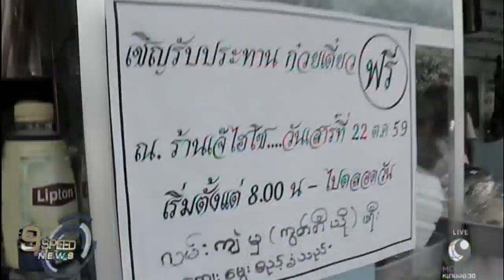หลายจังหวัดจัดกิจกรรมทำความดีถวายพ่อหลวง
22 ต.ค. - ผู้ประกอบการรถตู้โดยสารสมุทรสงคราม จัดรถตู้ 18 คัน และรถบัส 2 ชั้น 1 คัน ให้บริการรับ-ส่งชาวสมุทรสงคราม  เดินทางไปถวายสักการะพระบรมศพ  เบื้องหน้าพระบรมฉายาลักษณ์พระบาทสมเด็จพระปรมินทรมหาภูมิพลอดุลยเดช ในวันที่ 25 ตุลาคม  โดยรถจะออกพร้อมกันที่ริมสวนสุขภาพเทศบาลเมืองสมุทรสงครามเวลา 09.00 น. เพื่อไปส่งที่บริเวณสายใต้ใหม่ และนั่ง Shuttle Bus เข้าบริเวณท้องสนามหลวง

ส่วนร้านก๋วยเตี๋ยวเจ้ไฮโซ อำเภอบางปะกง ฉะเชิงเทรา แจกก๋วยเตี๋ยวฟรีตลอดทั้งวัน เพื่อทำความดีถวายเป็นพระราชกุศล  หลายคนทราบข่าวได้นำเครื่องดื่ม น้ำแข็งและขนมมาให้บริการด้วย

ด้านนักศึกษาวิทยาลัยเทคนิคชัยนาท กว่า 30 คน  ช่วยกันย้อมผ้าสีดำฟรีให้กับประชาชนเป็นเวลา 100 วัน โดยให้ย้อมฟรีคนละ 5 ตัว พร้อมรับซ่อมเครื่องใช้ไฟฟ้าฟรี เพื่อถวายเป็นพระราชกุศลแด่พระบาทสมเด็จพระปรมินทรมหาภูมิพลอดุลยเดช. -สำนักข่าวไทย